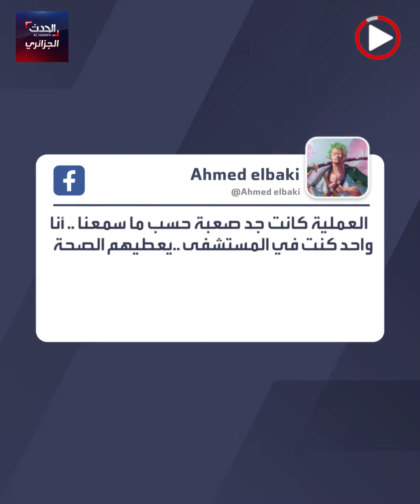فريق طبي ينقذ شابا اخترق قضيب حديدي جنبه..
فريق طبي ينقذ شابا اخترق قضيب حديدي جنبه.. تعرف على تفاصيل القصة